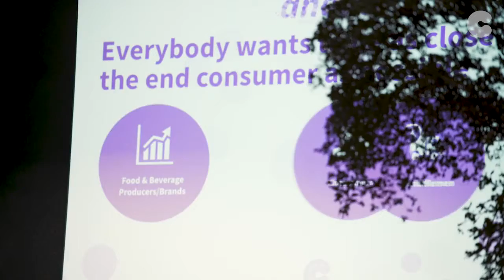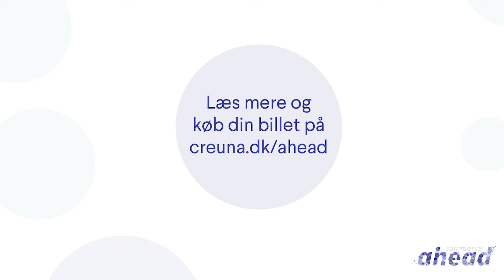Contagious: Appetite for Disruption | Commerce Ahead - København d. 14/6